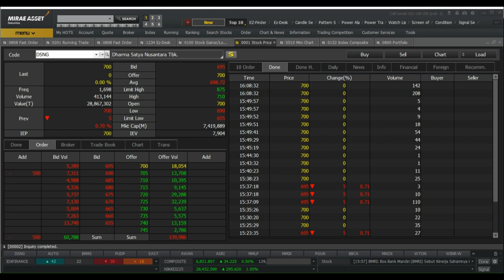Analisa Fundamental Saham DSNG (Dharma Satya Nusantara) Q1 2023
DSNG - Dharma Satya Nusantara